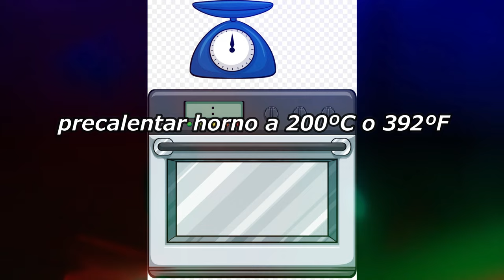LA MEJOR PECHUGA DE POLLO al HORNO con QUESO y TOMATE / Receta muy fácil😋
PECHUGA AL HORNO CON QUESO Y TOMATE .Es una receta muy fácil de hacer y la pechuga resulta jugosa y sabrosísima. Es ideal para cualquier ocasión.
Os espero también en la "Comunidad" de este canal donde publico todos los días recetas caseras fáciles. Podéis dejar aquí vuestras opiniones y preferencias de recetas.

⏺️MI LIBRO DIGITAL DE POSTRES CASEROS en  Amazon

Mi pagina en Amazon

Moulinex MK812121 Maxichef Advance Robot de cocina
Vaporera-cocina lenta
Bascula de cocina digital